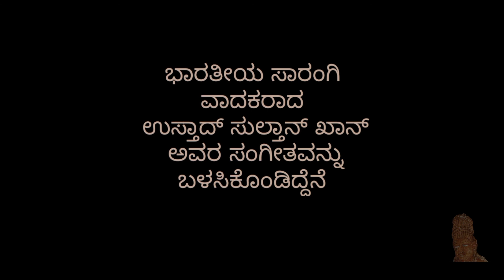H.A.GADE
Indian artist